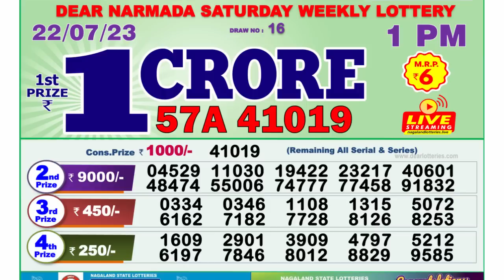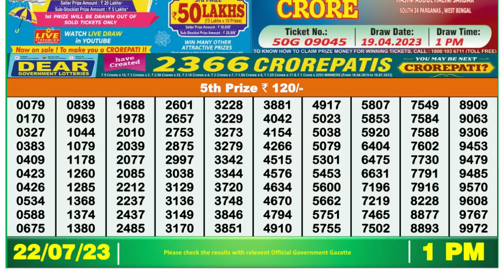Nagaland Lottery Sambad Live 1pm 22.07.23